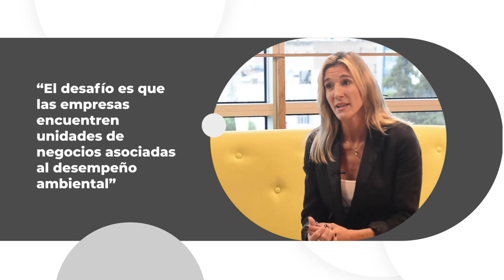Franchi: "El mercado exige incorporar la variable ambiental" | Consultoria y Capacitacion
Franchi & Asociados se dedica al estudio de proyectos/emprendimientos para la elaboración y seguimiento de Avisos de Proyecto, Estudios de Impacto Ambiental, Auditorías Ambientales y de Cumplimiento del marco legal vigente a nivel nacional, provincial y municipal; para la obtención de las correspondientes habilitaciones ambientales necesarias para el inicio efectivo de obra.

"Somos un equipo profesional que brindamos soluciones técnicas, ambientales y económicamente viables en concordancia a los tiempos y recursos disponibles por las empresas" explica Flavia Franchi quien maneja la dirección General de la firma.

Y añade: "Acompañamos a nuestros clientes a visualizar nuevas prácticas ambientales que pueden estar muchas veces asociadas a nuevas unidades de negocios y/o mejor uso de los recursos disponibles".